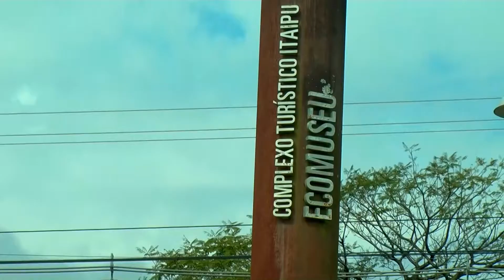UDC NOTICIAS 03 09 2018 02 BLOCO 1 PGM